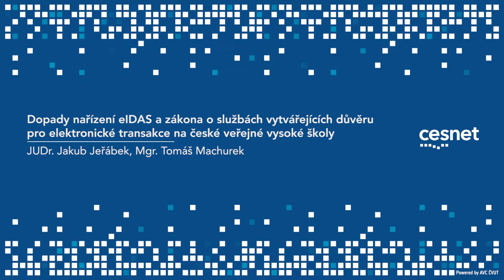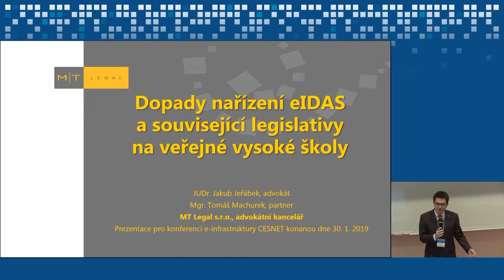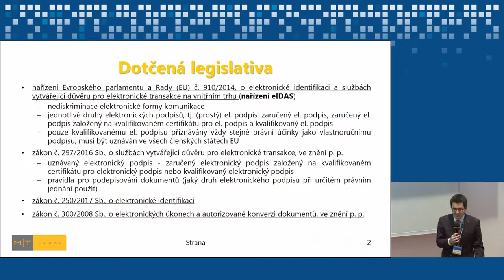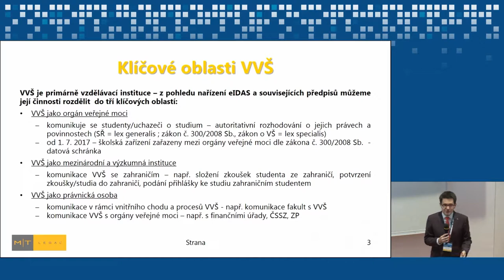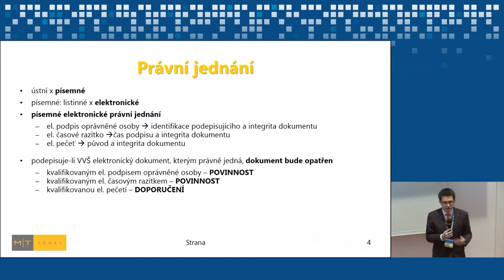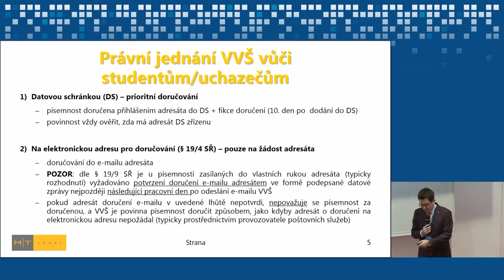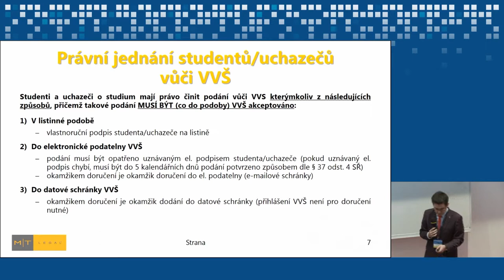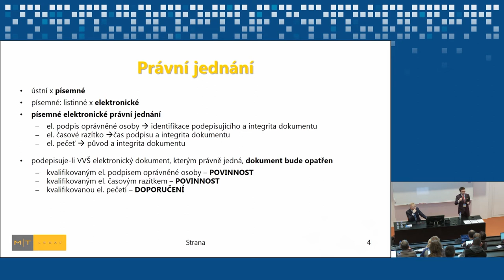Dopady nařízení elDAS (Jakub Jeřábek, MT Legal)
Dopady nařízení eIDAS a zákona o službách vytvářejících důvěru pro elektronické transakce na české veřejné vysoké školy.

Digitální identity